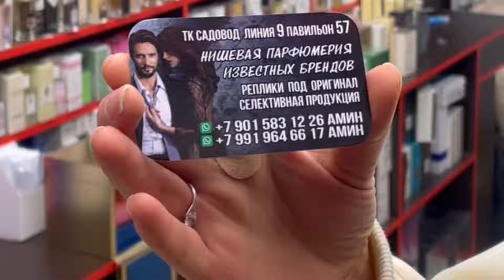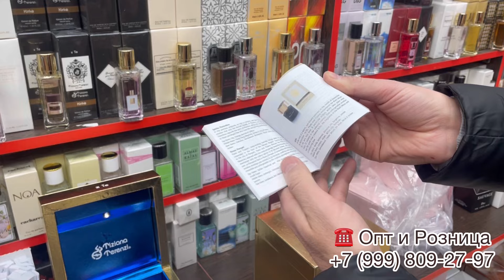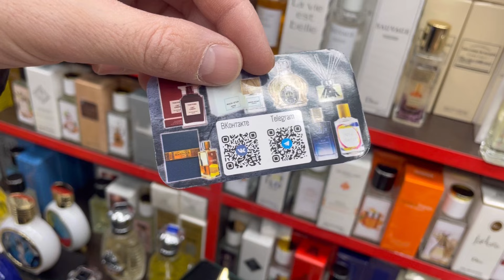ЛЮКС ПАРФЮМЕРИЯ У ЯМИНА🌺НАБОРЫ К 8 МАРТА👍САДОВОД.МОСКВА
Линия 9, пав. 57